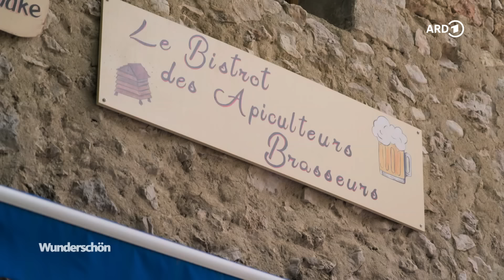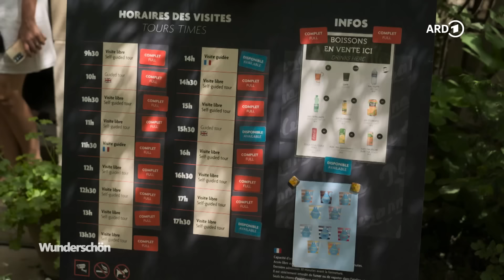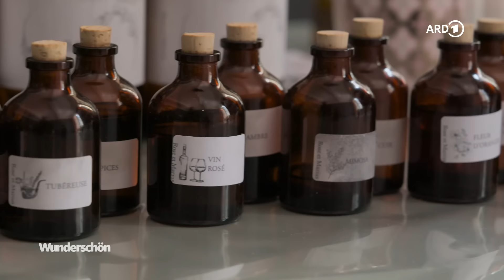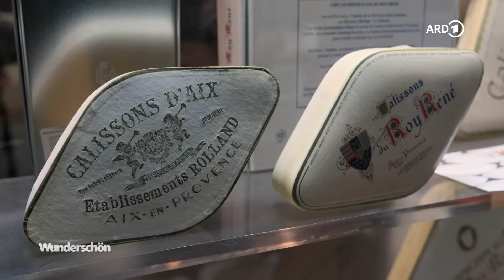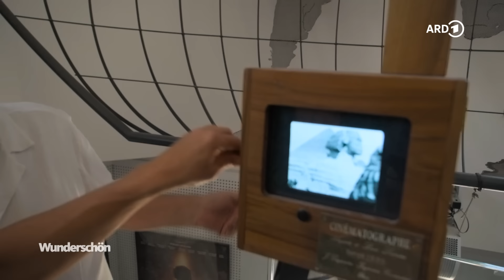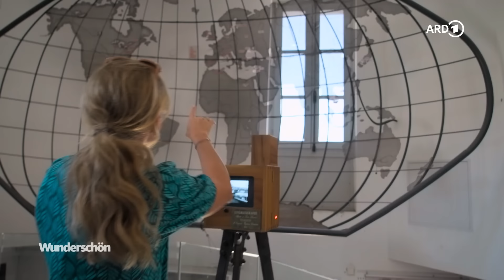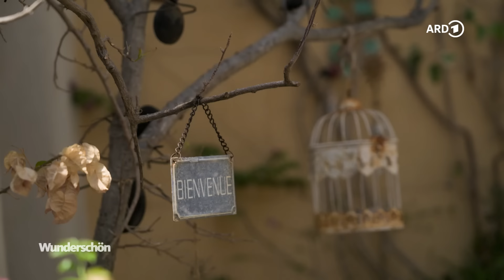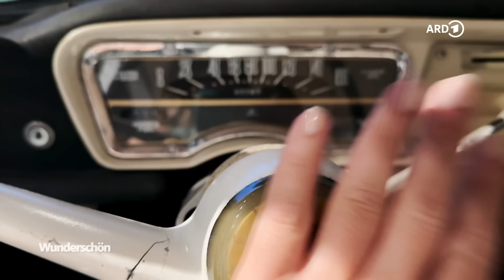Süd-Frankreich mit dem Camper – Durch die Provence nach St. Tropez | ARD Reisen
Urlaub, wo der Lavendel blüht! Tamina Kallert fährt mit einem Camper quer durch die Provence und ist unterwegs zwischen lila Lavendelfeldern, grünen Pinienwäldern und dem türkisblauen Mittelmeer. Wie riecht Südfrankreich? Wie schmeckt es?

Auf jeden Fall: Südfrankreich berauscht. Die Gegend gilt als teuer – auf ihrer Reise will Tamina herausfinden, ob es als Camping-Urlaub bezahlbar wird. Sie startet im Luberon und fährt zur spektakulären Verdonschlucht. Malerisch ist das Bergdorf Moustiers-Sainte-Marie, in dem ein sagenumwobener Stern zwischen den felsigen Berghängen baumelt. Weiter geht es in die historische Hauptstadt Aix-en-Provence, wo sie lernt, wie man Parfum herstellt. Anschließend fährt Tamina weiter nach Süden ans Mittelmeer zum Nationalpark Calanques mit seiner einzigartigen felsigen Küstenlandschaft. In St. Tropez erlebt sie den mondänen Chic der französischen Riviera.

Von den Felsenschluchten und Stränden der Provence geht's im Wohnmobil weiter durch die Schweiz, in der ARD-Mediathek

00:00 Intro
01:43 Start in den Lavendel-Feldern bei Valensol
04:44 Campingplatz am Stausee Sainte-Croix
07:53 Eines der schönsten Dörfer Frankreichs: Moustiers-Sainte-Marie
15:49 Ankunft in Aix-en-Provence
19:10 Auf den Spuren von Paul Cézanne
24:37 Parfumtradition der Provence
28:46 Einkaufen & Ausgehen in Aix-en-Provence
31:12 Calissons – die süße Köstlichkeit
37:00 Ans Meer: Cassis und der Meeresnationalpark Calanques
40:36 Küstenwanderweg unter Pinien
45:07 Pastis – der südfranzösische Kräuterschnaps
50:55 Das älteste Kino der Welt in La Ciotat
56:19 Calanques de Figuerolles: Bezahlung mit Feigen
59:11 Hyères: Raus aufs Meer
01:04:46 Schnorcheln vor der Halbinsel Giens
01:09:55 Dorfidylle in Ramatuelle
01:19:16 Saint-Tropez: Yachten, Jetset & Louis de Funes
01:27:15 Outro

"Wunderschön! Durch die Provence nach St. Tropez" ist ein Film von Anja Koenzen, Redaktion: Christiane Möllers. Dieser Film wurde 2024 im Auftrag des WDR produziert. Der Film enthält Filmmaterial vom Institut National de l'Audiovisuel, deren Material ist bei TC 84.33“  und 85.04“ zu finden. Alle Aussagen und Fakten entsprechen dem damaligen Stand und wurden seitdem nicht aktualisiert.